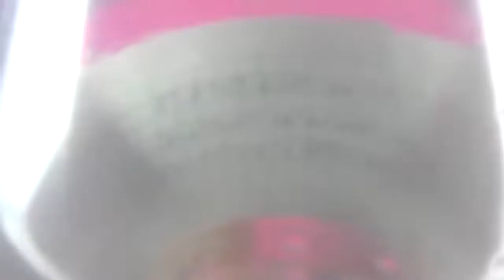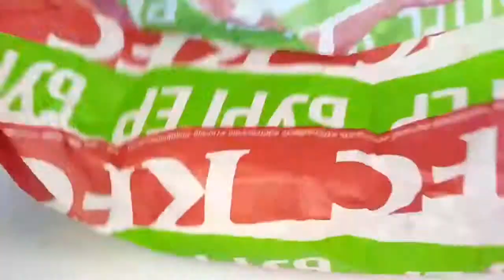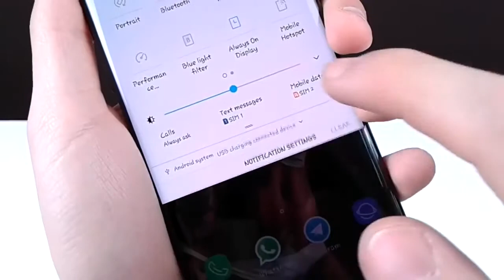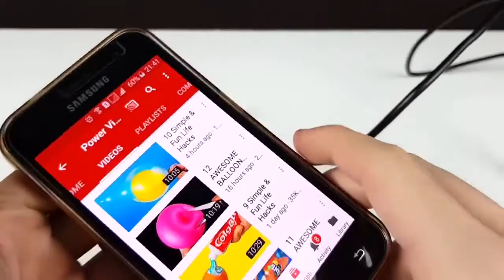20 mẹo vặt cực hay cho học sinh BẠN NÊN BIẾT Dũng Min